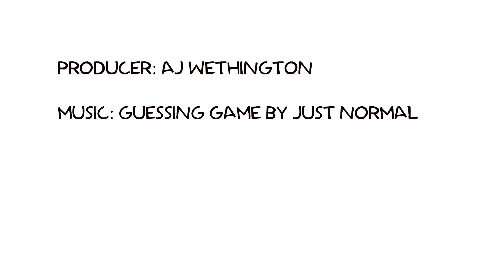Life's Not Fair Get Over It by AJ